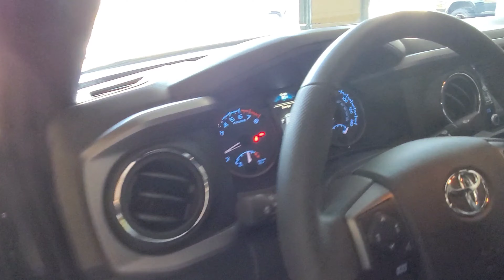Picking Up My First Pickup Truck 2021 Tacoma TRD Off Road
I was so excited to go pickup my Tacoma Truck. we have went almost everywhere in state of Washington there is no truck or Sold out. so we found this place and put deposited in $500 and it showed up in 2 weeks so here we are.